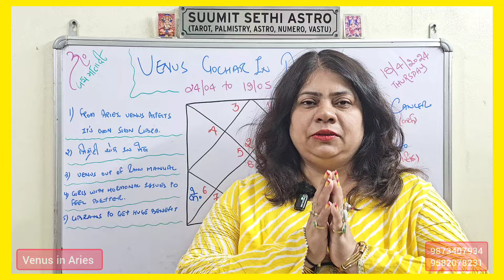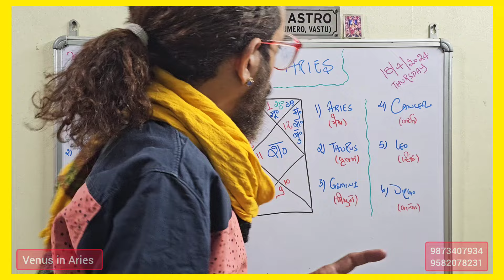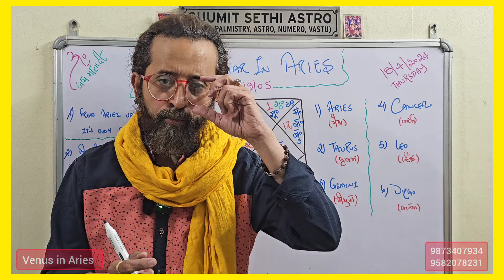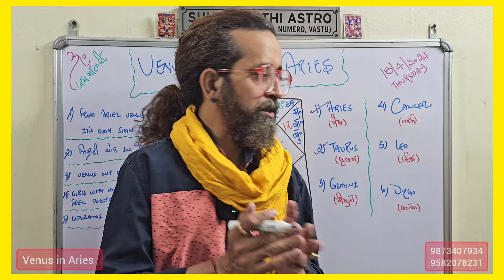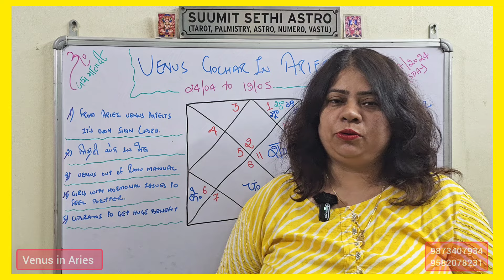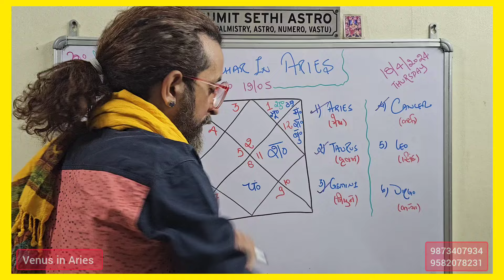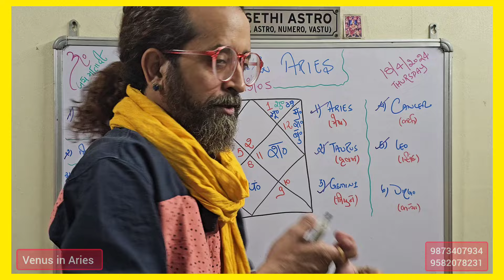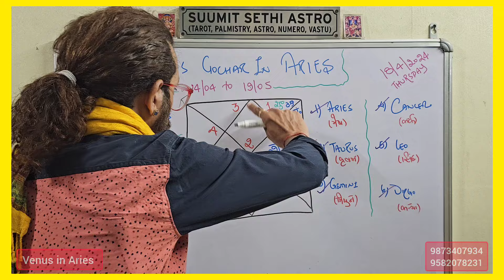Shukra Gochar Mesh 2024 | Venus Transit in Aries 2024 | Astro Point | शुक्र गोचर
shukra gochar 2023

shukra gochar 2024

shukra transit in Aries

Venus transit 2024 in Aries

shukra transit mesh rashi

shukra gochar meen rashi mein

shukra gochar meen rashi 2024

Venus transit in Pisces

Venus transit in Pisces lagna

शुक्र का गोचर मीन राशि में

शुक्र का राशि परिवर्तन मीन में

मीन राशि में शुक्र का गोचर

shukra gochar kumbh rashi mein

shukra gochar in kumbh

shukra gochar kumbh mein

Venus transit Aquarius

Venus transit in Aquarius

kumbh mein shukra

shukra gochar makar rashi mein

shukra transit in Capricorn

shukra gochar makar rashi me

shukra in Capricorn

Venus Transit February 2024

Venus in makar rashi

Venus in makar rashi February 2024

shukra ka makar mein rashi parivartan

shukra ka makar rashi mein rashifal

shukra rashifal

makar rashifal

shukra gochar dhanu mein

shukra dhanu mein gochar

shukra transit dhanu rashi mein

shukra dev

Venus gochar

Venus Transit in Sagittarius

Ram Mandir

Ram Lala

pran protishtha

shukra gochar vrishchik mein

shukra gochar vrishchik rashi mein

Venus transit in Scorpio

Venus transit Scorpio

Venus transit in vrishchik rashi

Venus transit in vrishchik

shukra in vrishchik

शुक्र राशि परिवर्तन

शुक्र गोचर राशिफल

शुक्र गोचर का राशिफल

शुक्र का वृश्चिक में राशिफल

शुक्र वृश्चिक राशि में

शुक्र वृश्चिक राशि

शुक्र वृश्चिक में

शुक्र इन स्कॉर्पियो

शुक्र का गोचर

शुक का राशि परिवर्तन

shukra margi

shukra direct

Venus direct

saptahik Rashifal

daily horoscope

rashifal

weekly Predictions

weekly horoscope

masik rashifal

Venus gochar

shukra ka rashi parivartan